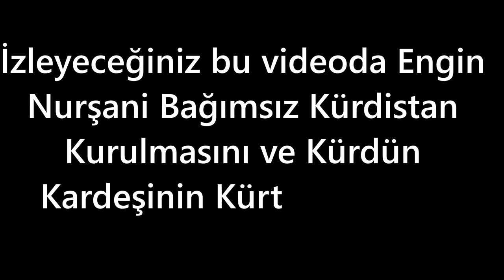ENGİN NURŞANİ KÜRDİSTAN KURULSUN ŞARKISI